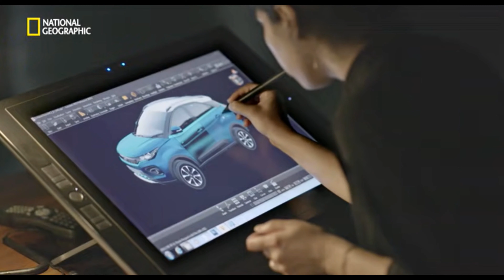TATA LAUNCH NEW EV SUBSIDIARY || TATA PASSENGER ELECTRIC MOBILITY LTD || EV NEWS || SINGH AUTO ZONE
Welcome to SINGH AUTO ZONE, in this YouTube channel we share Latest Electric Vehicle news and updates along with latest battery technology and Renewable energy update. In this video we share Tata launch new ev subsidiary company name Tata passenger electric mobility ltd.